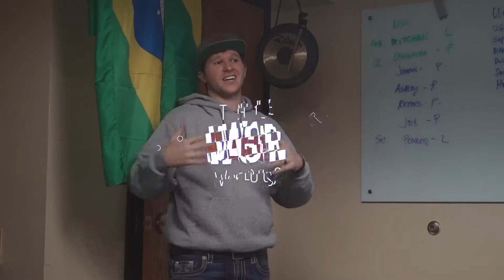Vlog 47 - The power of building a brand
3 - Why do 87% of Realtors fail?